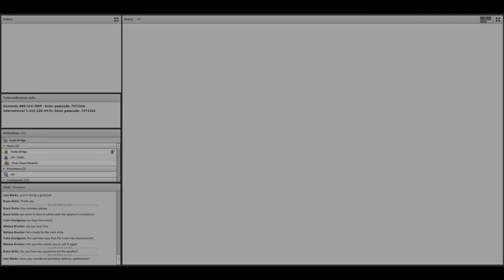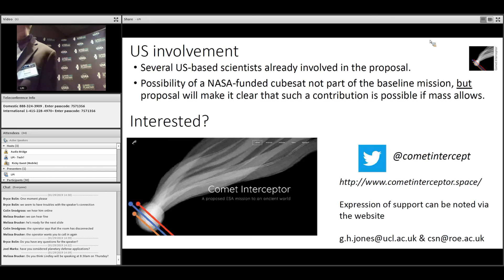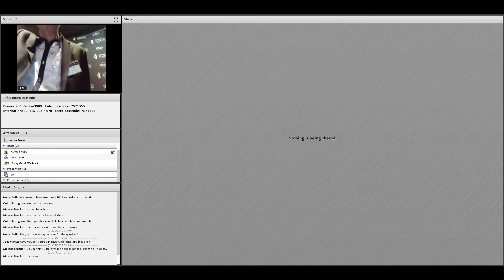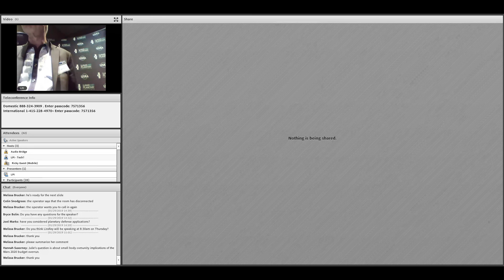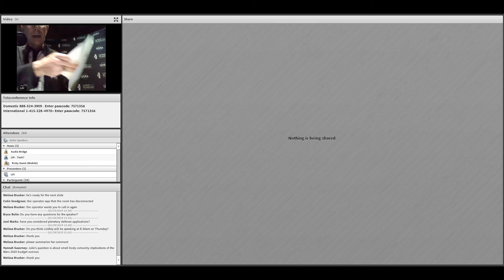15 SBAG20 Day 1 Open Mic